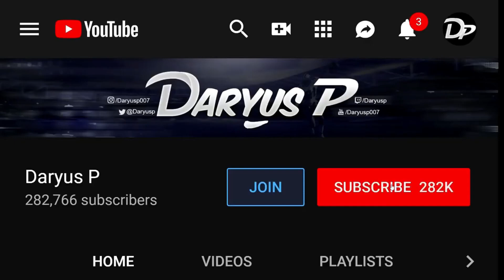JURI FEELS AMAZING! - Street Fighter 6 Beta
Street Fighter 6 Juri Gameplay - Sf6 Juri Gameplay

Exclusives videos here - Facebook.com/daryusp